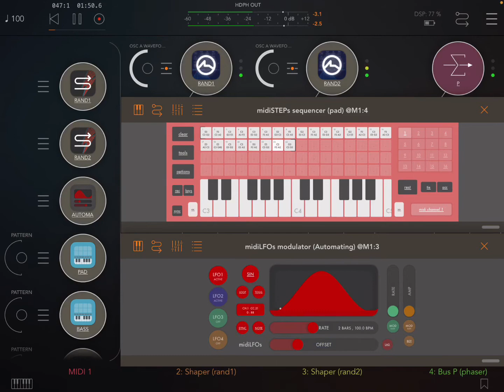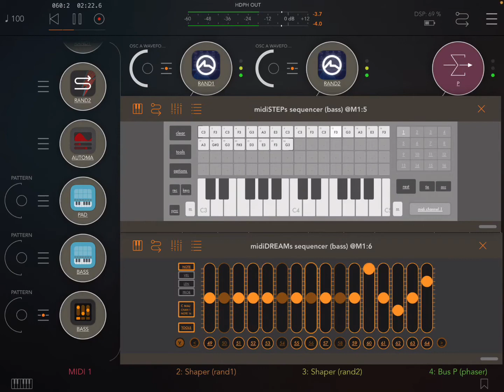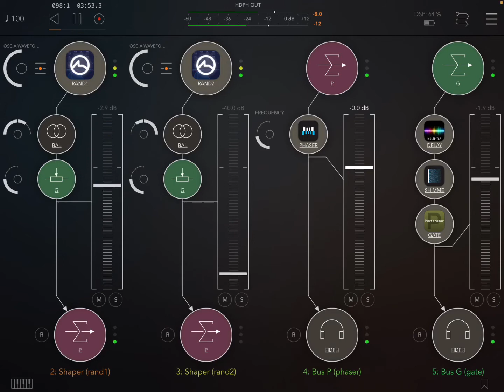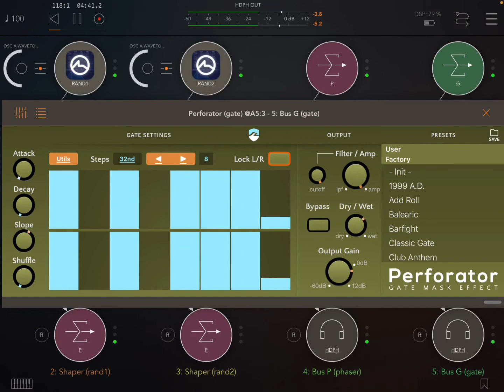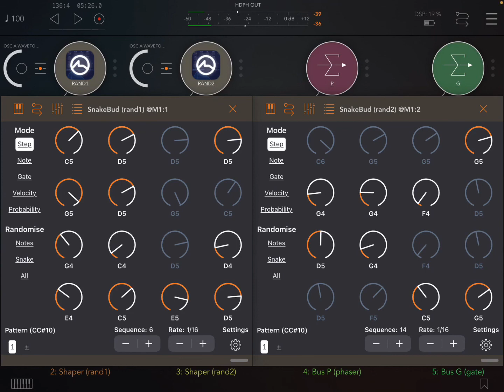Apps SnakeBud [x2] Shaper [x4] midiLFOs BLEASSphaser MultiTapDelay Perforator HQ (iPad5 - Zé Osório)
Musical apps in iPad 5 by host AUM:
- Shaper (1 and 2, keys) with MIDI notes from SnakeBud (x2) automated by midiLFOs
- Bus P with BLEASS Phaser
- Bus G with MultiTapDelay, BLEASS Shimmer and Perforator effects
- Shaper (3, bass) with MIDI notes from midiSTEPs (1) and midiDREAMs
- Shaper (4, pad) with MIDI notes from midiSTEPs (2)
- Axon2 (drums) and BLEASS Sidekick (kick)
José Osório de Souza